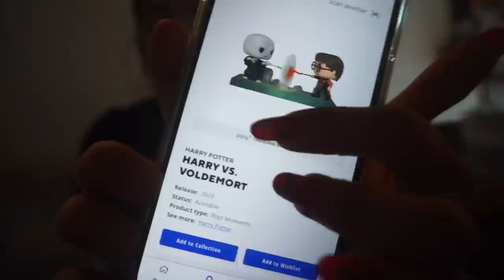ME EMOCIONO CON UNA SORPRESA